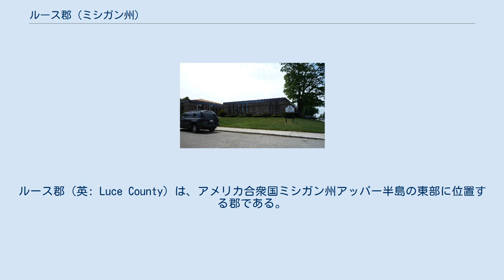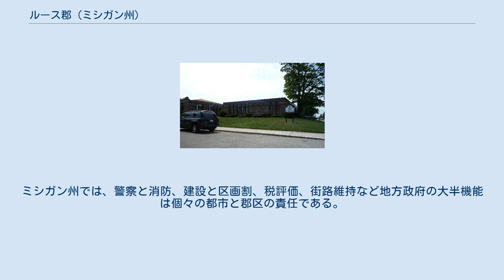ルース郡 (ミシガン州)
ルース郡（英: Luce County）は、アメリカ合衆国ミシガン州アッパー半島の東部に位置する郡である。
2010年国勢調査での人口は6,631人であり、2000年の7,024人から5.6%減少した。
郡庁所在地はニューベリー村（人口1,519人）であり、同郡で人口最大かつ唯一の村でもある。
郡名はミシガン州知事を務めた共和党員のサイラス・G・ルースに因んで名付けられた。
2002年にミシガン州議会がルース郡をムース（鹿の一種）の首都に指定した。
 アメリカ合衆国国勢調査局に拠れば、郡域全面積は1,911.89平方マイル (4,951.8 km2)であり、このうち陸地903.08平方マイル (2,339.0 km2)、水域は1,008.80平方マイル (2,612.8 km2)で水域率は52.76%である。
 郡政府は郡監獄の運営、地方道の維持、地方裁判所の運営、権利譲渡と抵当権設定記録など重要記録の維持、公衆衛生規制の管理、福祉など社会サービスの項目で州の施策への参加を行う。
 ルース郡は下記4つの郡区に分割されている。